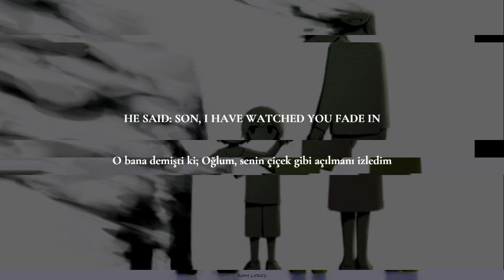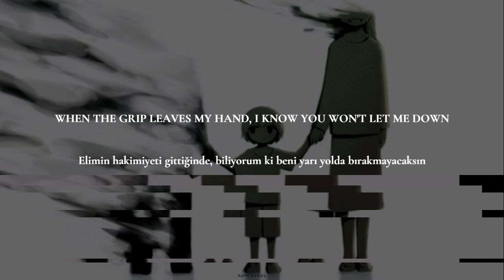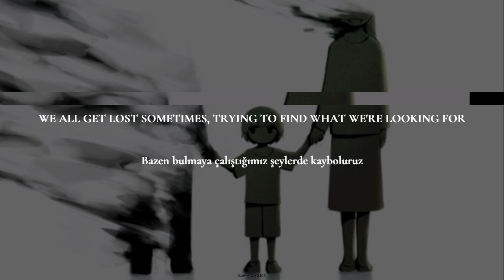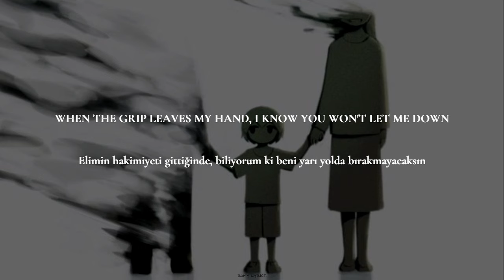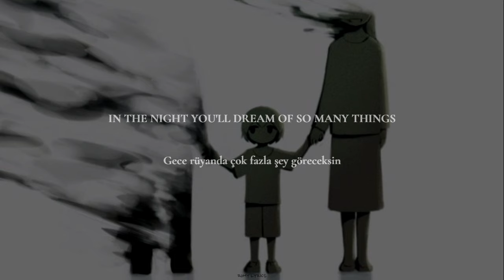Nothing More - Fade In / Fade Out (English lyrics - English lyrics)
Biraz yorumladım ama daha anlamlı oldu bence 🤔 Biraz gürültü gelsin şuralara :) Keyifli dinlemeler 🙏